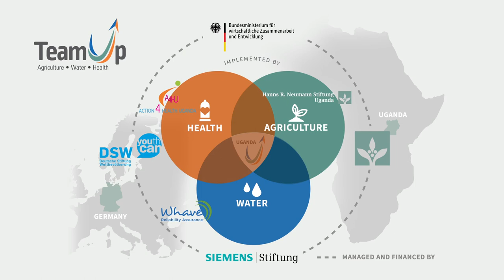TeamUp Uganda: Improving Lives Through Development Cooperation.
TeamUp Uganda is a development cooperation program initiated by the German Federal Ministry for Economic Cooperation and Development (BMZ) and managed by three foundations - Deutsche StiftungWeltbevölkerung (DSW), Hanns R. Neumann Stiftung (HRNS), and Siemens Stiftung. Through this program, TeamUp Uganda unites the expertise, networks, and resources of three local organisations; Action 4 Health Uganda, Whave Solutions and Hanns R. Neumann Stiftung (HRNS) Uganda to implement youth focused interventions in the sectors of Health, Agriculture, Water, Sanitation, and Hygiene (WASH).